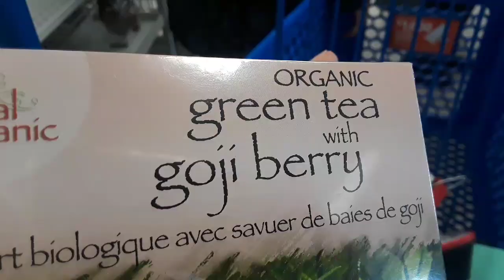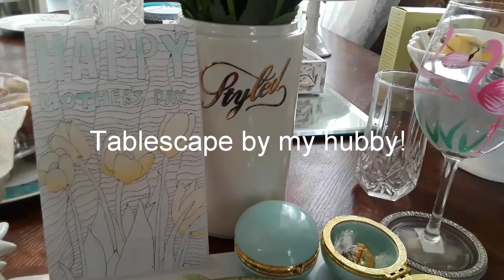VLOGS COMPRAS Y DIA DE LAS MADRES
momentos favoritos de mayo 2018
CONECTATE CONMIGO!